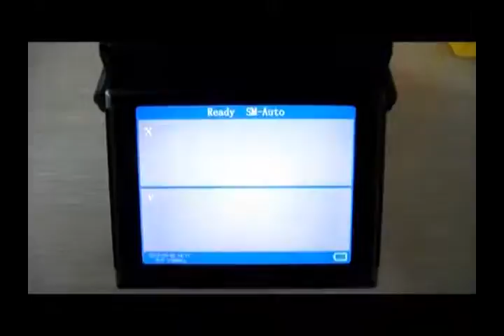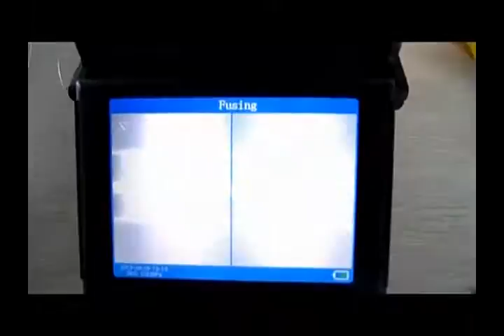Techwin Fusion Splicer TCW-605S Demo Video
I am glad to inform you that our fusion splicer TCW-605S is the Exciting, Wonderfully, Unique Fusion Splicer which drop from 30" or 76cm Height and works well in China.

We will attend the BELOW EXHIBITIONS in the coming months,

1.ECOC 2013
Booth No: 330
Date:Sep 23-25, 2013
Add:ExCeL London UK

2. Gitex 2013
Booth No: Z-N26
Date:Oct 20-24, 2013
Add:Dubai World Trade Centre

3.Convergence India 2014
Booth No: B49
Date:Jan 21-23, 2014
Add:Pragati Maidan, New Delhi, Delhi, India

You are welcome to visit us there,we are waiting for you all the time.

Techwin (China) Industry Co.,Ltd
Anyone Anytime Anywhere Not Only Fusion Splicer